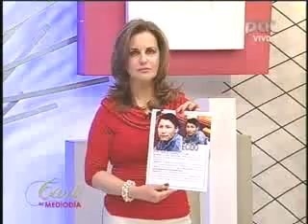WALTER PINTO. JAIME BARBA PARTE 1 12-7-2012 @ CASI AL MEDIODIA PAT - BOLIVIA